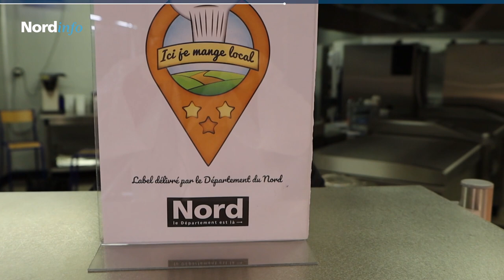Trois étoiles pour le collège Guilleminot de Dunkerque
Direction Dunkerque au collège Guilleminot qui vient de décrocher la troisième étoile du label "Ici je mange local". Une fierté pour Didier Cordier, chef du restaurant scolaire, mais aussi pour toute l'équipe qui l'accompagne. Et une satisfaction quotidienne pour les élèves demi-pensionnaires.

[Voix off] Le collège Guilleminot de Dunkerque
est l'un des deux collèges du Nord
à avoir décroché sa troisième étoile en approvisionnement local.
Une fierté pour le chef de cuisine et pour son équipe,
et surtout une récompense pour leur engagement au quotidien.

[Didier Cordier] Je faisais en sorte d'avoir
les 3 étoiles en commandant des produits frais,
produits locaux, et surtout pour avoir les 3 étoiles,
il faut un pourcentage en produits bio.
J'ai accentué mes commandes
avec des pâtes alimentaires qui sont en bio
et local, mon pain est bio et cuit
au feu de bois sur Dunkerque.
Un petit peu de légumes et fruits en bio.

[Voix off] Cuisiner local c'est un défi relevé
chaque jour par le chef qui prend plaisir
à concocter de bons petits plats pour les élèves
et à leur faire découvrir un tas de légumes frais.
Aujourd'hui ce sont des brocolis
qui accompagnent des bouchées à la reine.

[Alix Ryckebush, élève de 5ème] La qualité est très bien. Souvent ils mettent des assiettes avec ou sans légumes, ça dépend des choix.

[Louis Courbot, élève de 3ème] Oui j'ai remarqué qu'il y avait des produits locaux. C'est mieux, ça aide les producteurs locaux.

[Journaliste] L'approvisionnement local, c'est un travail
du quotidien, qui nécessite de changer
ses pratiques tant dans les commandes
que dans les préparations des repas.
Une démarche encouragée à 100% par le chef d'établissement.

[Marc Switala] Ce plaisir de cuisiner, lié
avec l'approvisionnement local
fait découvrir à nos élèves des nouvelles saveurs.
C'est un moment d'échanges
où les élèves vont quitter la salle de cours,
et ils vont pouvoir se ressourcer pour l'après-midi.

[Voix off] Le label "Ici je mange local" récompense chaque année
les collèges et établissements médico-sociaux engagés
dans une démarche d'approvisionnement local.
En 2020, 178 collèges ont été labellisés 1, 2 ou 3 étoiles,
ce qui représente 98% des collèges
du Nord engagés dans une démarche durable.

[Musique]